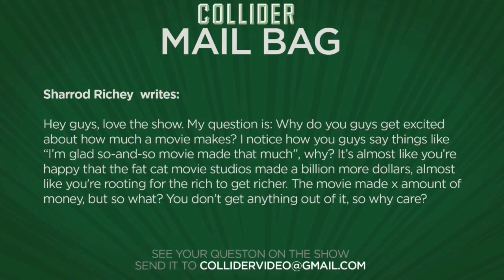Why should we care how much a movie makes? - Collider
Sharrod Richey writes:

Hey guys, love the show. My question is: Why do you guys get excited about how much a movie makes? I notice how you guys say things like “I’m glad so-and-so movie made that much”, why? It’s almost like you’re happy that the fat cat movie studios made a billion more dollars, almost like you’re rooting for the rich to get richer. The movie made x amount of money, but so what? You don’t get anything out of it, so why care?